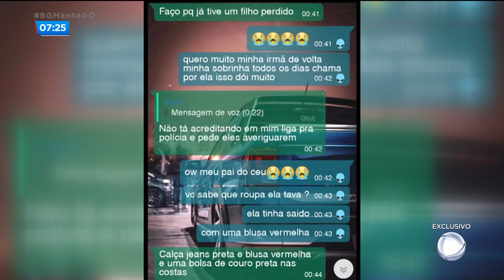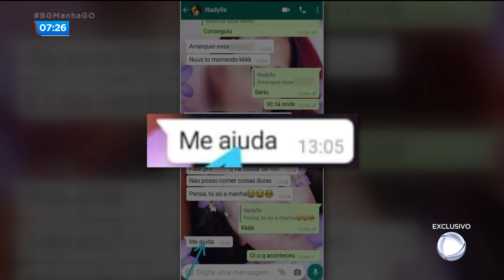JOVEM QUE ESTAVA DESAPARECIDA HÁ QUASE UM MÊS CONVERSOU COM EQUIPE DA RECORD TV GOIÁS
Nadielly Fernandes Tomaz, de 20 anos, que estava desaparecida há quase um mês, foi encontrada. A repórter Lorena Gomes foi até a casa da família, em Anápolis, e conversou com a jovem.